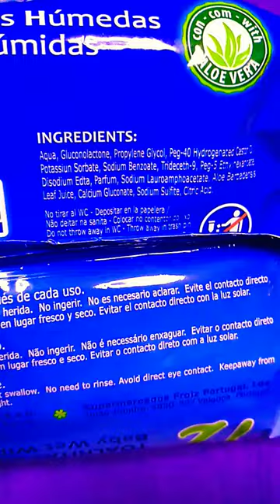3 Productos Terminados de los Supermercado FROIZ que volveremos a repetir